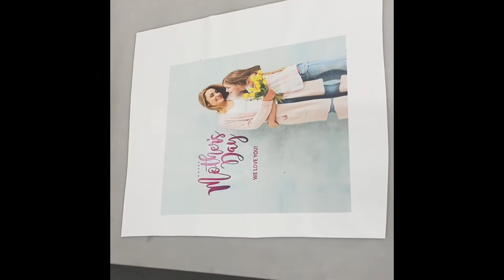Printing and Wrapping A Photo On Canvas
A wrap on a canvas print represents the print on the canvas that wraps around the frame. Custom art or a photo is printed on canvas, laminated, and then stretched over a timber frame. The canvas wraps at Axiom Print are of high quality and won’t ever warp or sag.

If you're looking for a durable, lightweight way to print photos, visit our